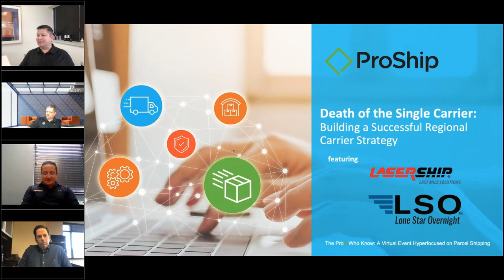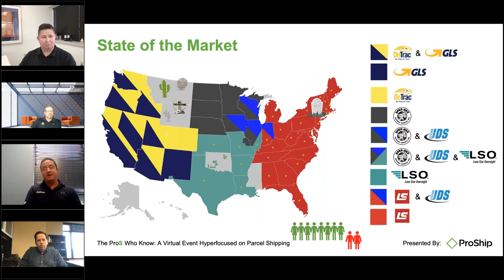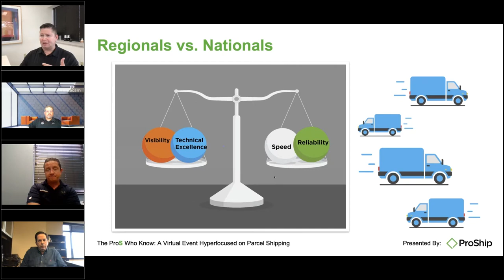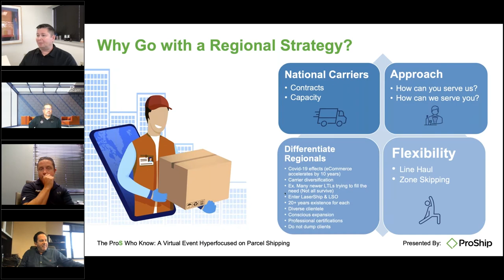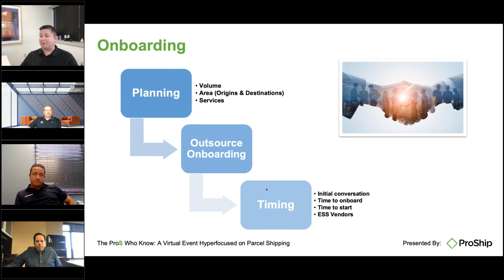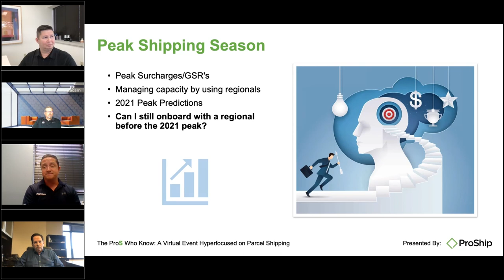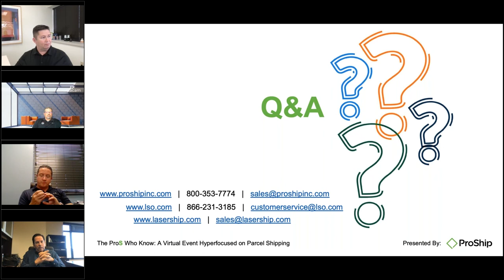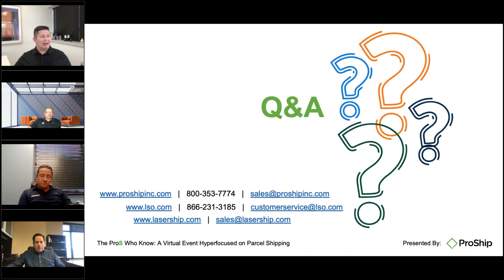Death of the Single Carrier: Building a Successful Regional Carrier Strategy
Given the surge of online shopping over the past year and a half, retailers have been struggling with capacity strains and have discovered that single carrier strategies just don’t work, making the race to diversify the carrier mix very real. In this roundtable discussion, hear from a panel of elite regional carriers who have found their niche as a successful and efficient shipping partner for top retailers all over the country. Listen to find out how to onboard these premier carriers, prepare for peak 2021 and beyond, and learn to adapt your own carrier strategy!